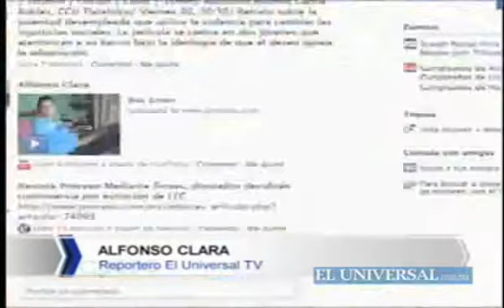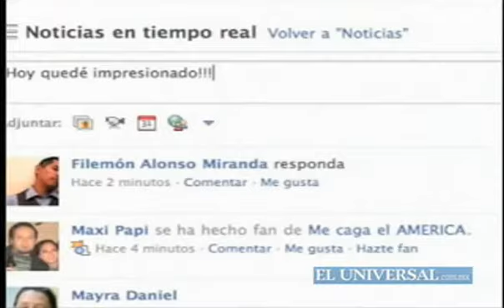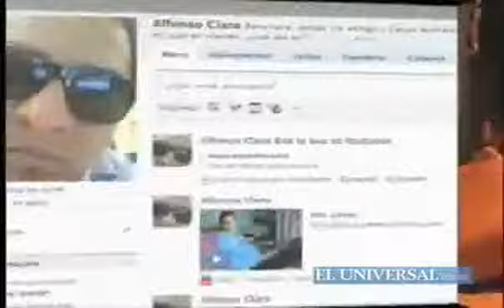Facebook, la ventana de la indiscreción